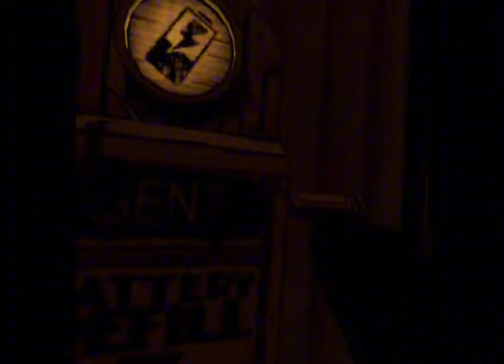Vrchat:MCBatim S5: BOA s2- 1 Revival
-This is canon to Minecraft Batim and Daycare For Hire -
Actors/ Voice Actors in this project:
Solarsammyyt  as Time Bendy
Korrupted23 (/Korrupted27) as TimeSonic and extras
Dragons_Fury (DragonForge) himself, Caine and extras
Xion as herself, Lunah, and extras
Ashlynx as Ash, Denby, and extras